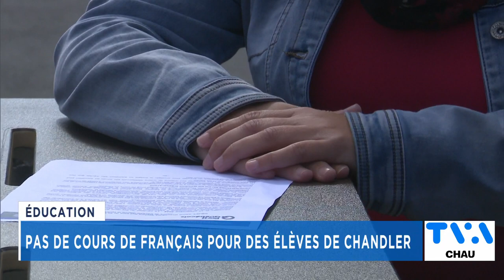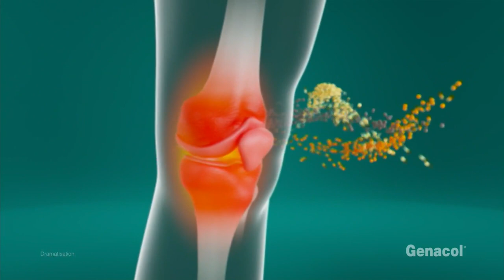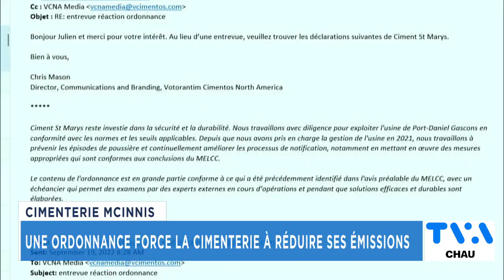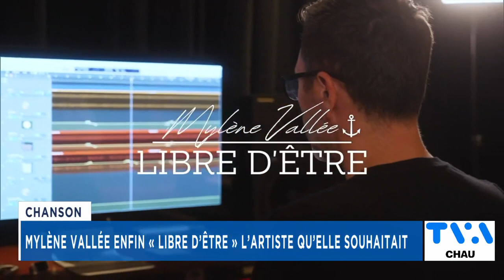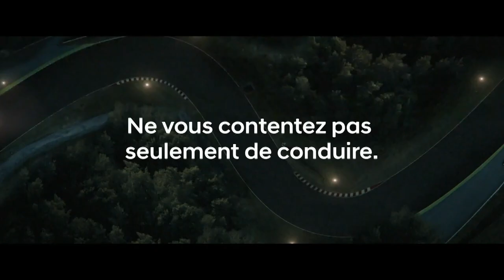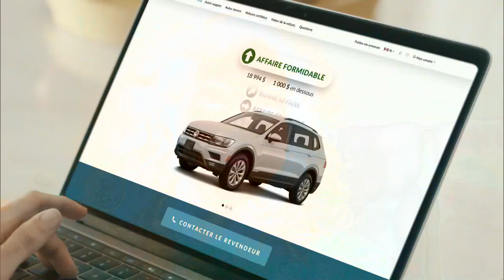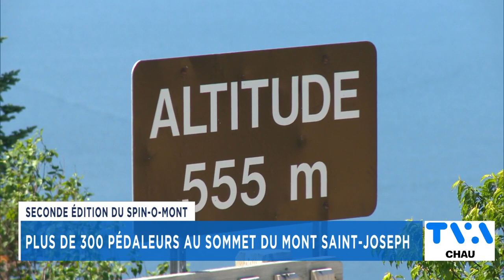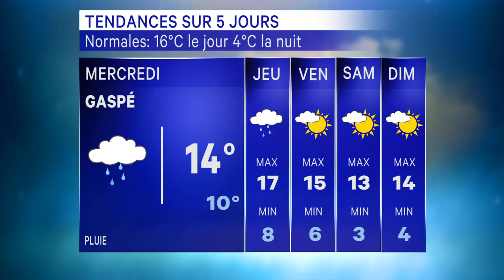La Vitrine 19 septembre 2022